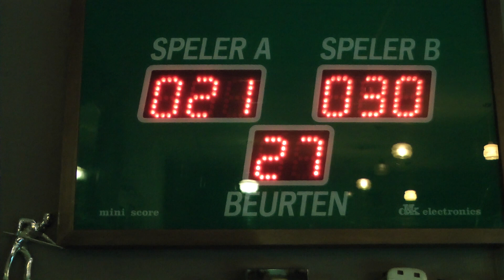EKKES BILJARTEN BEEI GERRY....[20-10-2023]